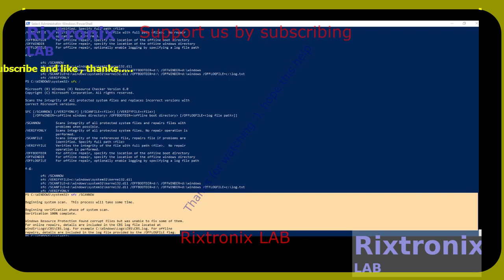Fixing Windows 10 Corrupted Files sfc cbs log P1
label19.Text = "Giacomo 3:7-8";
                label20.Text = "7 Ogni specie di animali, uccelli, rettili e creature marine vengono domate e sono state domate dall'uomo,";
                label21.Text = "8 ma nessun essere umano può domare la lingua. É il male incessante, pieno di veleno motale.";

Engineer helps engineer, please visit :)

SN74HC165 DIP16 5Pcs
16 Melody Bell Kit Module 1Pc
BF494 HF FM FREQUENCY TRANSISTOR TO-92 5Pcs
Safety-Correction Capacitor Yellow 1 nF 5Pcs
2Pcs 555 Timer Chip DIP
Adjustable 555 Timer Module 1 Pc
Popular Timer Chip 555 DIP8 5Pcs
NE555 Doorbell Kit-DIY 1Pc

74HC14 DIP14 5Pcs

74LS247 DIP16 5Pcs

7809 9V Regulator 5Pcs

Arm warmer UV Protector for Cycling jogging golfing etc 1Pair

Black Chainring 42T BCD 130mm 5 holes 1Pc

6800uF 100V 41x24 1Pc

74LS164 8 Bit paralled out serial shift registers DIP 14 2Pcs

High Voltage Capacitor 68uF 400V 2Pcs Green

USB Female connector to DC adaptor 5.5x2.1mm 1Pc

2SC828 TO-92 NPN Transistor 5Pcs

6800uF 16V Capacitor 2Pcs